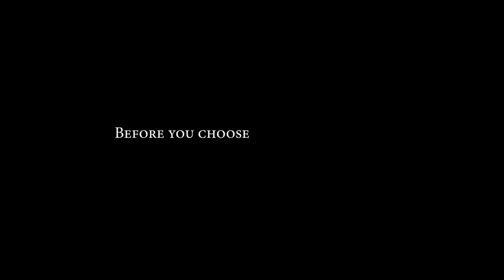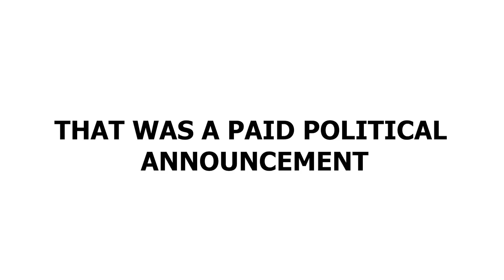VOTE FOR THE UNC!! THIS IS A PAID POLITICAL ANNOUNCEMENT